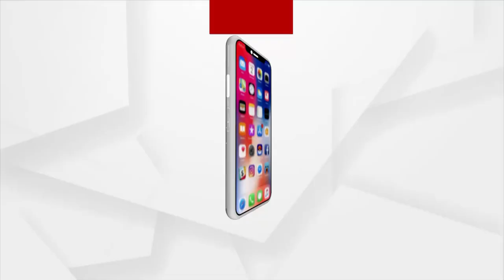ମୋଦିଙ୍କ ଫୋକସରେ ଓଡ଼ିଶା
କେନ୍ଦ୍ରରେ ମୋଦି ସରକାରକୁ ୮ ବର୍ଷ ପୁରିଥିବା ବେଳେ ଓଡ଼ିଶାକୁ ମିଳିଛି ସର୍ବାଧିକ ଗୁରୁତ୍ବ । ସହରାଞ୍ଚଳ ହେଉ ବା ଗ୍ରାମାଞ୍ଚଳ ପ୍ରତ୍ୟେକ ପରିବାରକୁ ମିଳୁଛି ପ୍ରଧାନମନ୍ତ୍ରୀଙ୍କ ଯୋଜନାର ଲାଭ